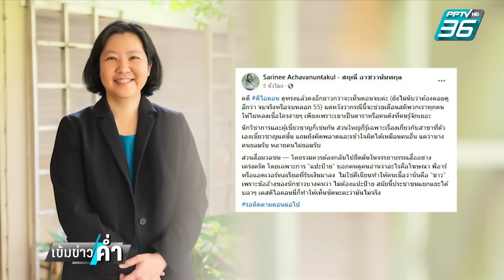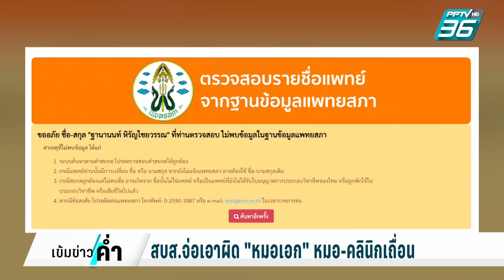"ทนายเดชา"จ่อแจ้งความเพิ่ม "บอส-แม่ข่าย" ดิไอคอน | เข้มข่าวค่ำ | 13 ต.ค. 67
ทนายเดชา ไลฟ์เฟซบุ๊กถึงผู้เสียหายจาก ดิไอคอนกรุ๊ป ว่า ตอนนี้ มีจำนวนมาก ซึ่งผู้เสียหายสามารถสอบถามข้อสงสัยต่างๆ หรือให้ข้อมูลเพิ่มเติมได้เลย ส่วนจะแจ้งความร้องทุกข์ ให้ไปติดต่อที่กองบัญชาการตำรวจสอบสวนกลาง  นอกจากนี้ ยังเปิดเผยข้อมูลว่า มีตำรวจระดับนายพล อยู่เบื้องหลังบริษัท ซึ่งหลังเกิดเรื่องกลุ่มผู้ถูกกล่าวหาพยายามติดต่อผู้หลักผู้ใหญ่เข้าช่วย
พร้อมกับเตือน ทนายความของกันต์ กันตถาวร พิธีกรและนักแสดงชื่อดัง ที่แย่งลูกความพูด หากเป็นการบิดเบือนระวังจะถูกดำเนินคดีด้วย
กันต์กันตถาวร ดิไอคอนกรุ๊ป บอสพอล เข้มข่าวค่ำ เรื่องข่าวเรื่องใหญ่ PPTVHD36 ติดตามข่าวสารเพิ่มเติมที่เว็บไซต์